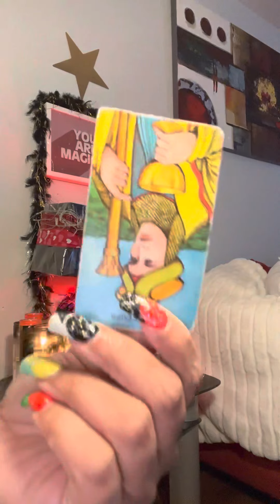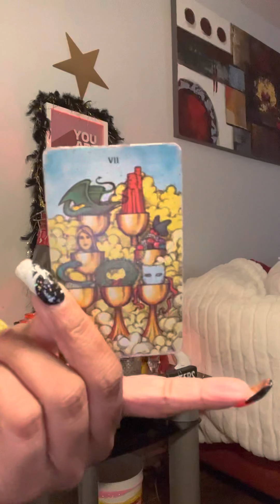SUpER BiG WARNING DON’T doiT‼️‼️